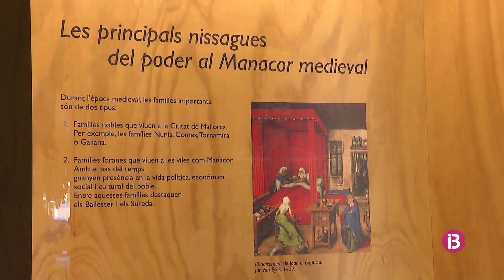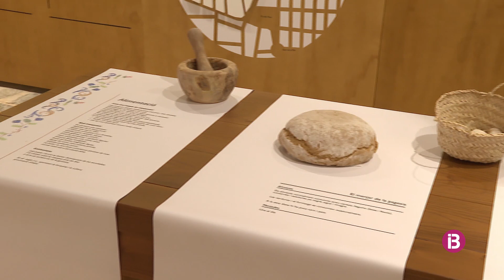El Museu d'Història de Manacor inaugura una sala dedicada a l'època medieval cristiana